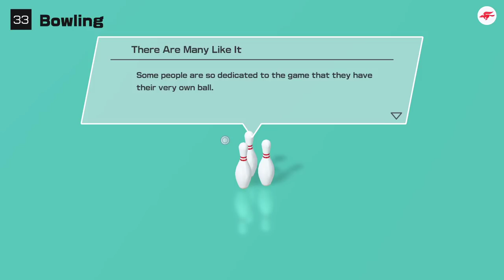Golden Goblet - Ep. 03 - Bowling - Clubhouse 51 Games | MALF Plays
We're headed back to the clubhouse!